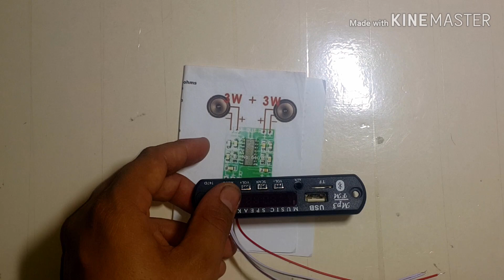Como reaproveitar um módulo de Mp3 de caixa de som amplificada queimada